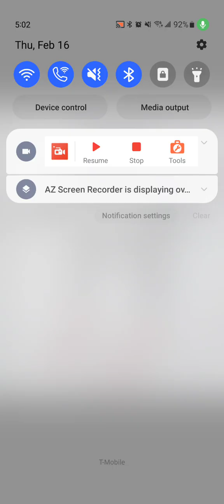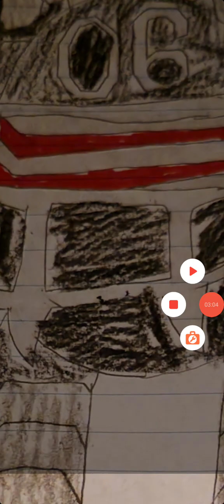CX-53 Buffed Agent 4ll5t4r (For Static) (THATS A CREEPY LOOK FOR A SYNDIPAWN)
The riot was hard, but Slam-itt Static and Gear were able to outwit the prisoners and send them to zone jail. D-1Q was also a challenge. His CX-53 mutation turned him into a purple corruption coated animal that was reckless, but Slam-itt, Static, and Gear would not come quietly. Maraurous' mutation had stun shields and armor that could stun if those planned to attack towards her and absorb power. For Static, he was smarter than that. The Anti Trio mutations were the worst one possible. Crimtane became a blood dangling hybrid. Shock had his electricity enhanced and turned him into pure living energy of purple plasma that was self-sustaining. Fixer was reincarnated into an indestructible cyborg with CX-53 buffs. The antis were taken out and were banished to their Anti-world, Moebius forever. Exterminaster's mutation made him grow a coating of knives all over his fur coating, and it made him look creepy. Nega Slam-itt and Dark Static outdid his strength, and Nega Slam-itt decided to munch it up. All who were left were Agent 4ll5t4r and Commander Plasmechaluxe. Agent 4ll5t4r is the one that has to be dealt with first, though. He will never let anyone kill his boss.